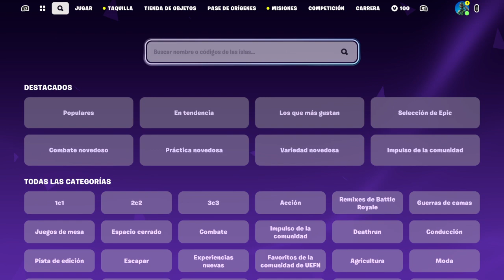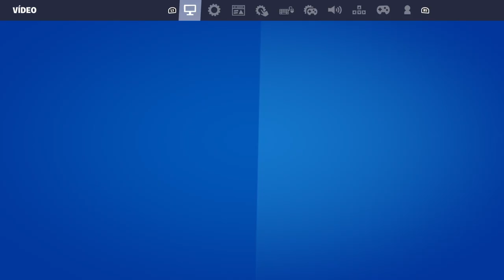VUELTA A LOS ORIGENES!! Mi PRIMERA partida de FORTNITE OG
Vuelta